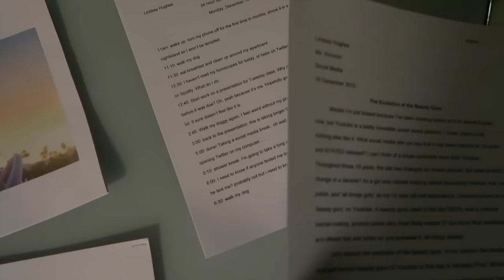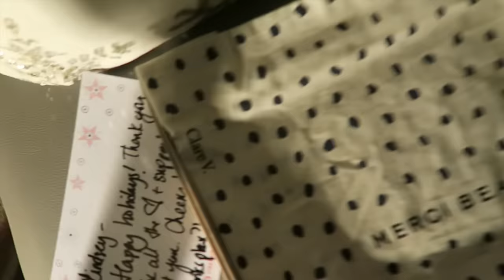MY HAIR IS GREY! |VLOGMAS #15